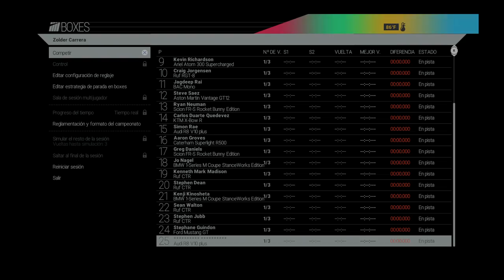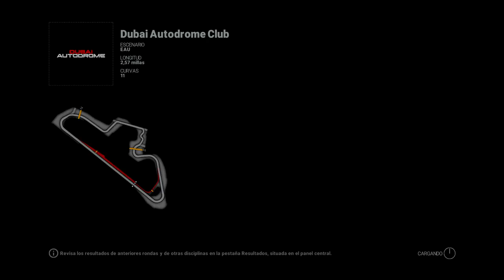Project cars GOTY PS4 - Audi R8 y Karting - Gameplay español HD - Aleksangre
2 carreras:
La primera carrera en un Audi R8, un caballo desbocado, un bicharraco dificil de mantener dentro de la pista, sin embargo, creo que no fué tan mal.
Por otro lado , una carrera excelente en karting

Disfrutalo!!!

ALEKSANGRE